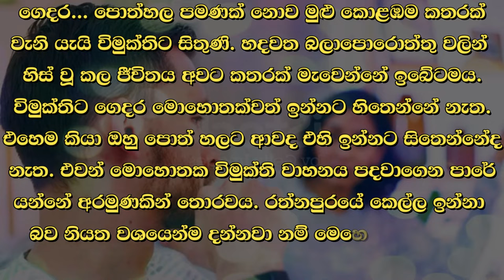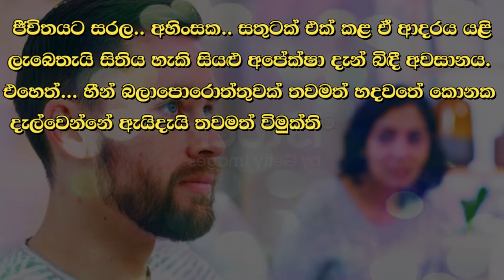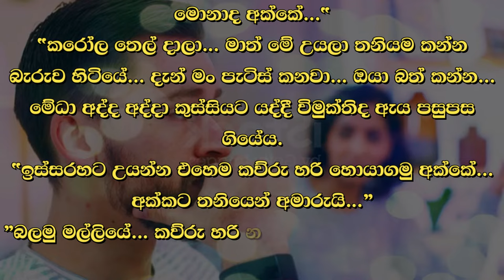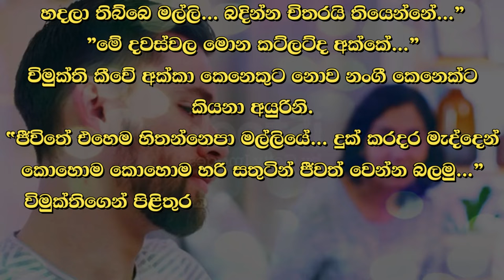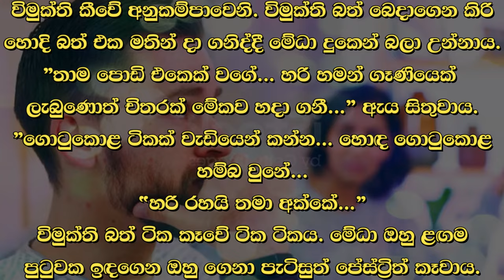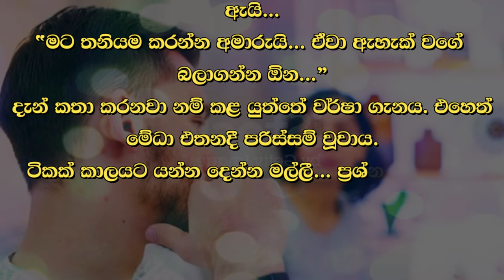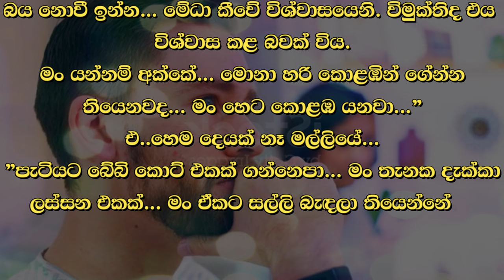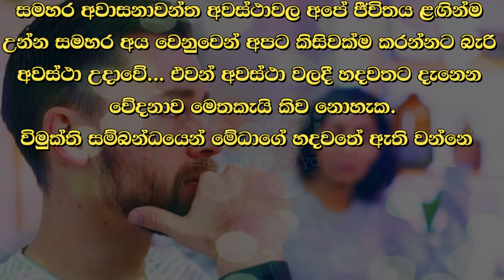❤ වර් ෂා - Warsha 154 ❤ | විමුක්තිට ගෙදර මොහොතක්වත් ඉන්නට හිතෙන්නේ නැත. | VishwaNovels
කතාවෙන් බිඳක්: ගෙදර, පොත්හල පමණක් නොව මුළු කොළඹම කතරක් වැනි යැයි විමුක්තිට සිතුණි. හදවත බලාපොරොත්තු වලින් හිස් වූ කල ජීවිතය අවට කතරක් මැවෙන්නේ ඉබේටමය. විමුක්තිට ගෙදර මොහොතක්වත් ඉන්නට හිතෙන්නේ නැත. එහෙම කියා ඔහු පොත් හලට ආවද එහි ඉන්නට සිතෙන්නේද නැත.

A bit of the story: Vimukti thought that not only the house, the bookstore, but the whole of Colombo was like Katarak. When the heart is empty of hope, life will automatically create chaos around it. Vimukti does not want to stay at home even for a moment. Even if he came to the bookstore saying that, he would not want to stay there.

Time Codes
00:00 - Intro
00:05 - Love Story
08:52 - End